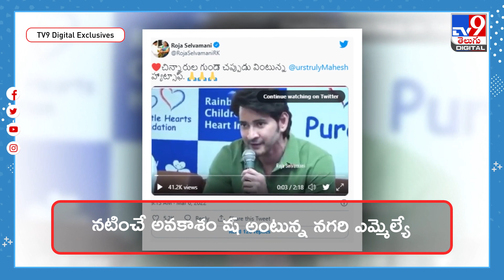హ్యాట్సాఫ్‌ మహేష్‌ బాబు అంటున్న రోజా.. ఫుల్‌ ఖుషీ అవుతున్న ఫ్యాన్స్‌..! - TV9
Credit: NewsUpdates | Rajeswari/Producer | Chennaiah/Editor